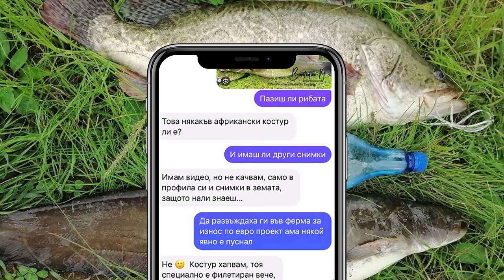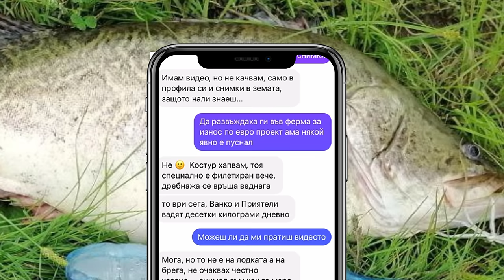ЧУДОВИЩЕ В ЯЗОВИР ИСКЪР!!! КОЙ ГО ПУСНА???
Тази риба достига до над 100 килограма! Странно  как оцелява в язовир Искър?

Taкъмите, които ползвам са:
► ВЪДИЦИ за ЩУКА, БЯЛА РИБА и РАСПЕР, ЛАВРАК, ЛЕФЕР, БАРАКУДА: